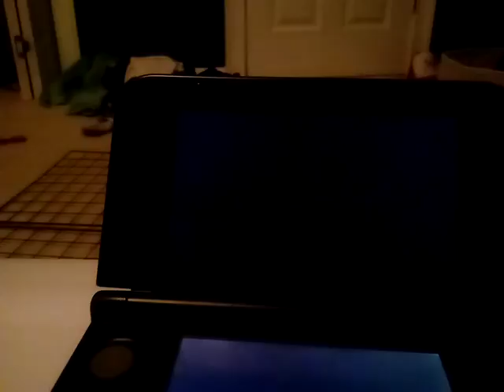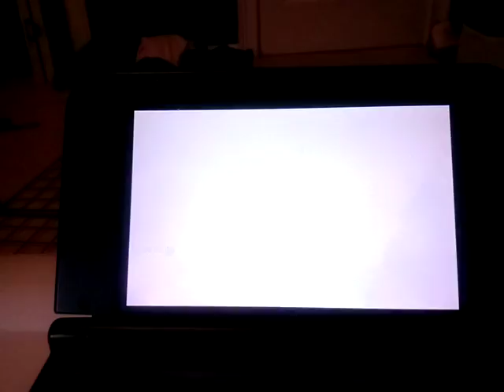My schedule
The dirt try had problems